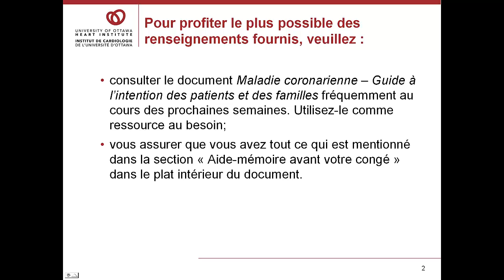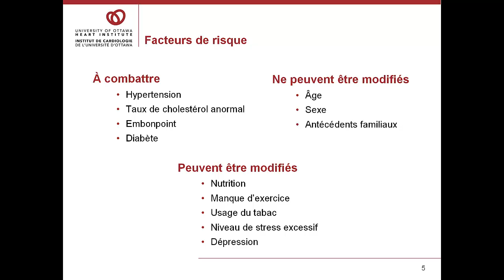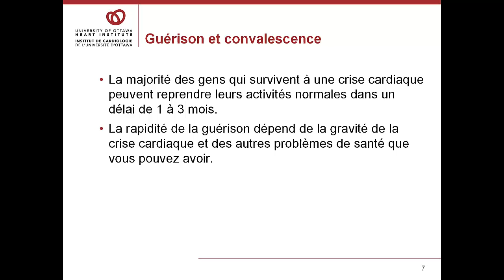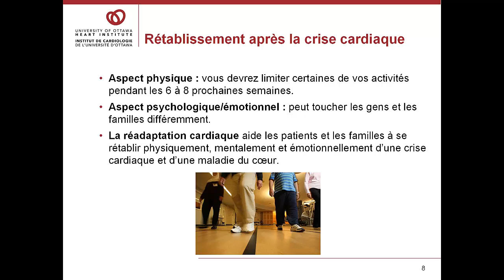cad french 2 larger